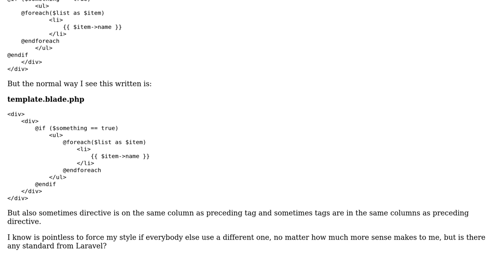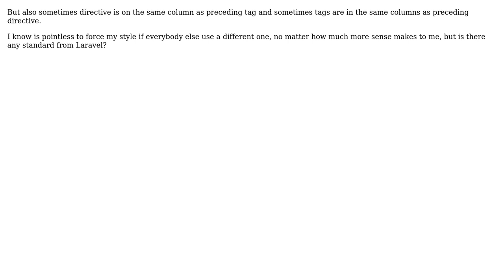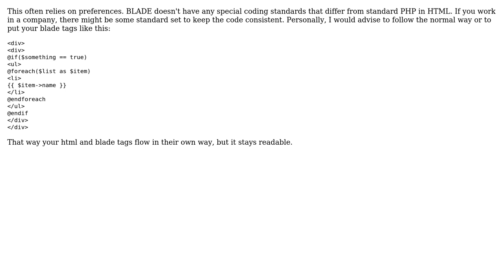Is there a coding style for Blade templates?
With thanks & praise to God, and with thanks to the many people who have made this project possible! You are responsible for your own actions.